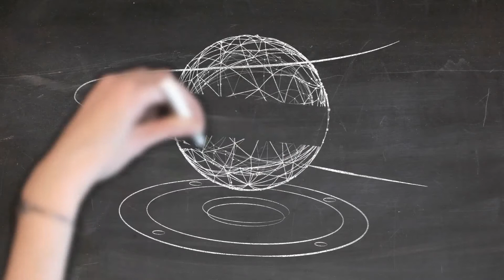CONFIGURACIÓN POR DEFECTO- 28 DE JULIO 2020 -AL AIRE(Carolina Ramiré - Felipe Jara- Felipe Prambs)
🔴AL AIRE🔴 -- "Configuración por Defecto"
Todos los martes desde las 15:00 hrs. no te pierdas un programa producido por estudiantes de Ingeniería Civil en Informática UACh

Invitados:
Hoy nos acompaña Carolina Ramiréz, Felipe Jara y Felipe Prambs, ex estudiantes de nuestra carrera y ex radiales también

Conducen: Juan Contreras e Israel Díaz

Hoy decimosegundo capítulo de la temporada 2020 junto a todo el equipo de Configuración por Defecto